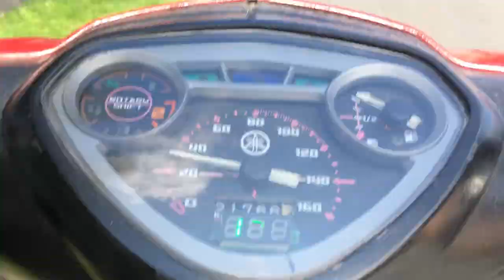Lagenda 110z SRL110 pemasangan auto shoe dan auto clutch semasa PKP-33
Aktiviti Baik pulih kenderaan ringan di rumah semasa Perintah Kawalan Pergerakan PKP-33
Video Panjang berdurasi 30 minit lebih , pada asalnya 1 jam dan di pendek bahagian2 yang tak berkenaan. ini lebih meringkas untuk menunjukkan selepas pasang Auto clutch dan auto shoe yang baru di Motorsikal Yamaha Lagenda 110z. Barang - barang lama akan datang perancangan nak welding auto clutch dan auto shoe untuk mematikan clutch mati selepas Perintah kawalan pergerakkan berakhir kemudian hari.

Hi I'm Barrawsdinata, from Malaysia Kuala Lumpur. This Blog Video contains many Travel,Photo ,Hobbies such as computer equipment, Engineering or Ham Radio activities.